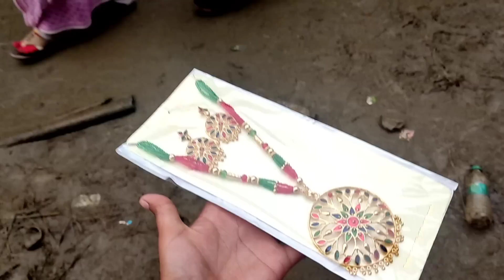শংকৰ সংঘৰ অধিবেশন চালোঁ আজি